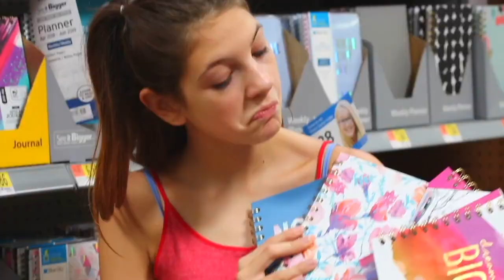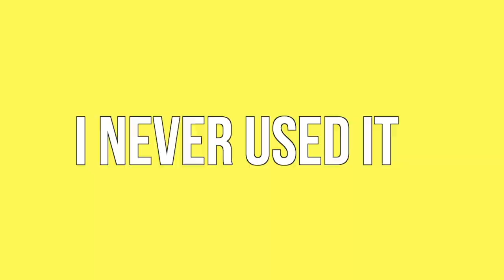Back to School Struggles ✏️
So here we go, not only buying stuff for school, but now thinking about what it is like going back to school. I put together some funny things that make you think 'uh, no!'. Nothing serious of course, it is just for fun!

Annie's equipment:
🎥CAMERA Canon 7GX
🎥CAMERA Canon 70D

💥ANNIE ROSE Summer POSTING SCHEDULE:
Wednesday - vlog 9am CST
Thursdays - Lifestyle 9am CST
Fridays - Vlog 9am CST